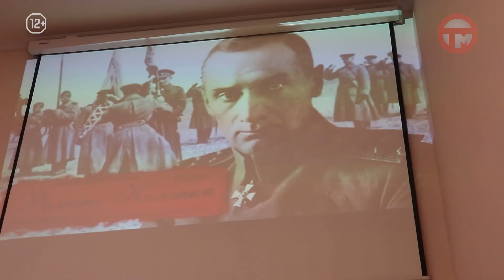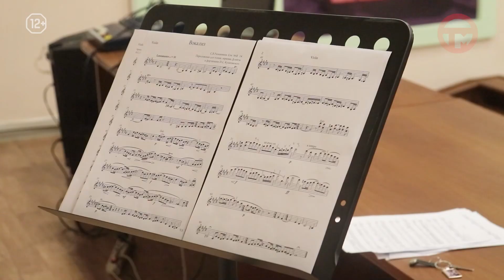Классическая музыка вместо обеда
К рабочим-железнодорожникам приехали большие артисты из дальневосточного института искусств и показали, из чего именно формировался культурный код русского человека. Многие в зале впервые услышали произведения в оперном исполнении и мелодии, которые сидели в подсознании с детства, но ожили только сейчас.